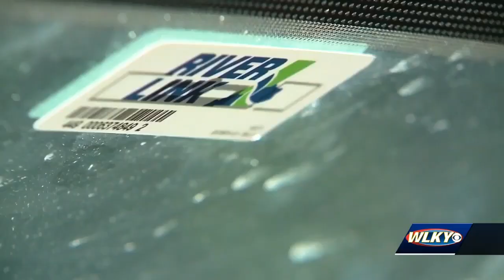Toll rates set increase